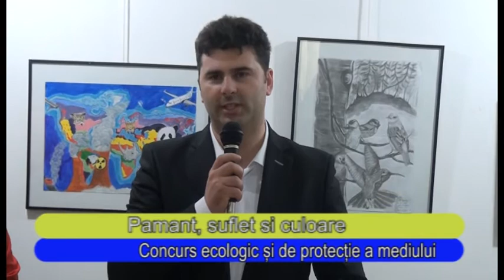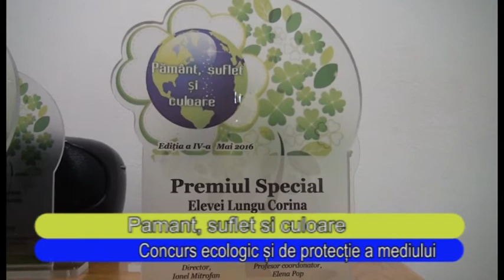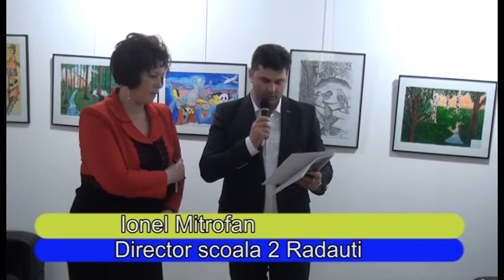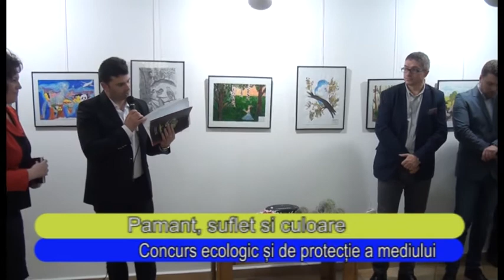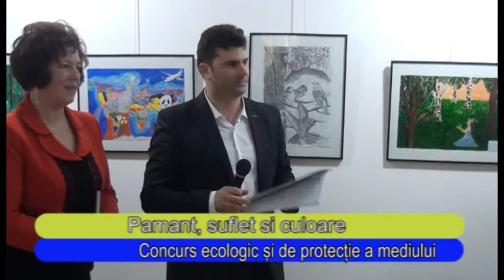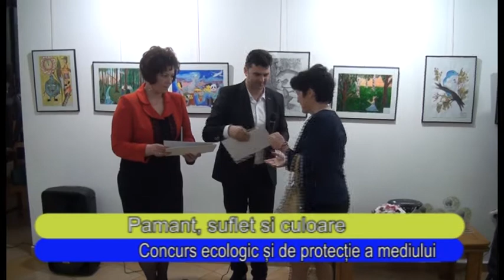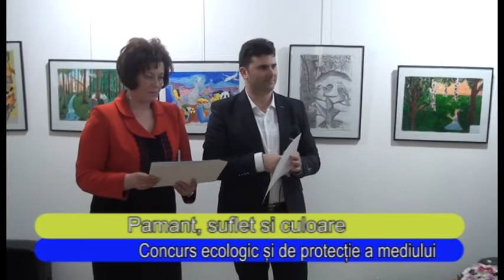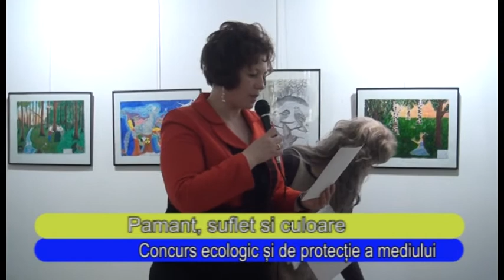Pamant, suflet si culoare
Concurs ecologic și de protecție a mediului cu creații literare și creații artistico plastice